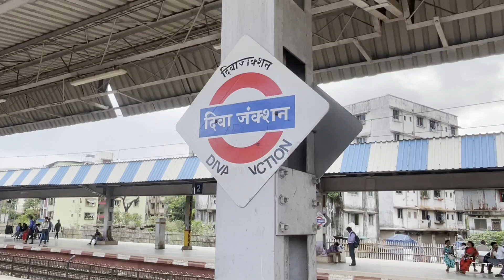Diva Railway Station || Central line